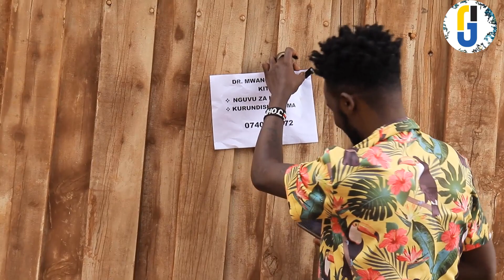VENYE TUNADEAL NA MTU AMEKATAA NA DENII